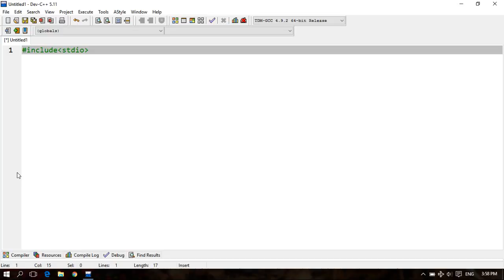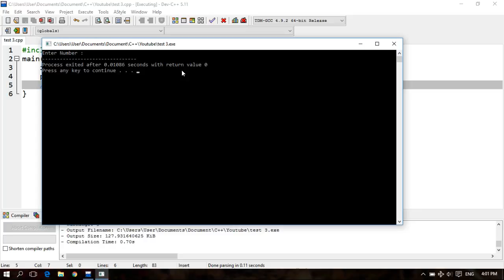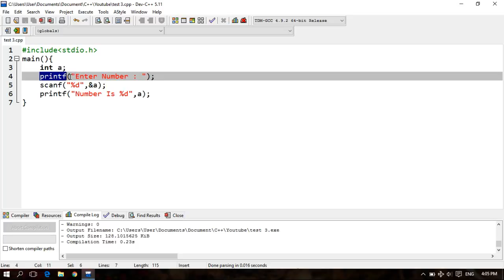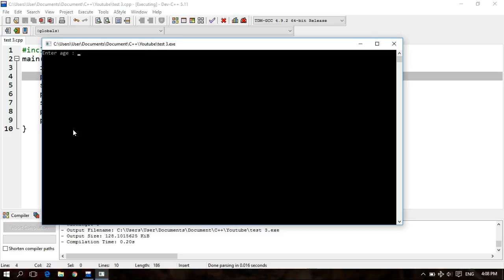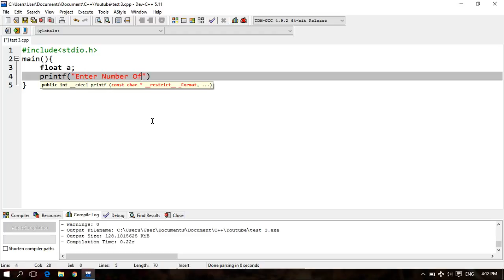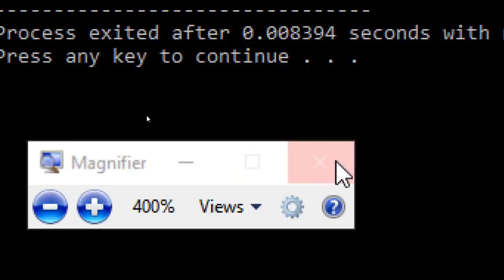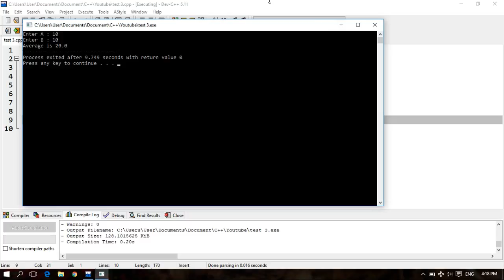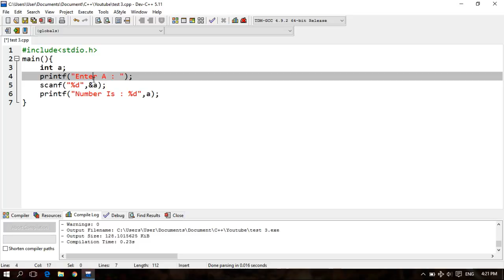របៀបប្រើ scanf​ in C programing